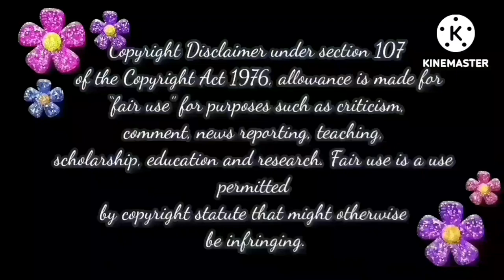பாக்யாவிடம் Bulb வாங்கிய ராதிகா 😬😥 | Baakiyalakshmi Today Episode Trolls📢📢📢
bhagyalakshmi bhagyalakshmi,
baakiyalakshmi behind the scenes,
pandianstoresmoiproblem
baakiyalakshmi promo,
pandianstorespromotoday 09-april, Pandian Stores Today Promo | Pandian Stores Today 10/04/2023 | Pandian Stores Today Episode Promo,